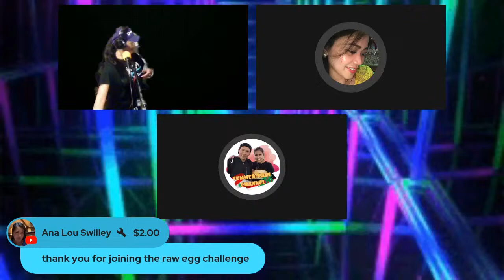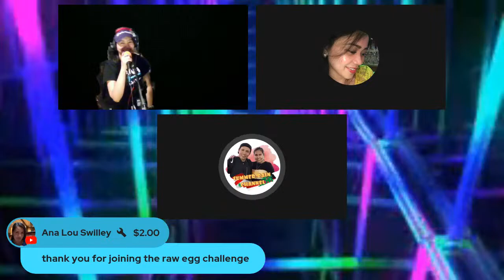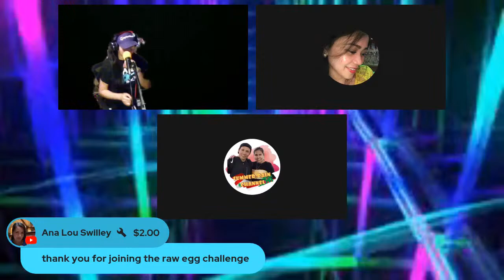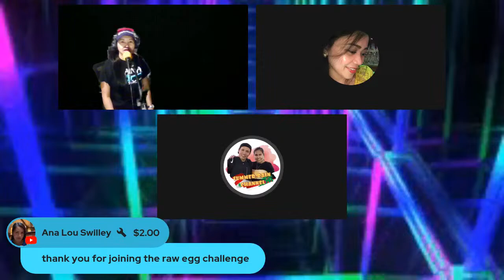Borakdai with ate sum sum live concert!! mga immature pasok!!! mga matured labasssssss ahahahaahaha